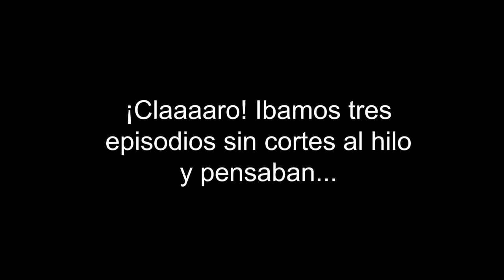El Método Rebord #31- Felipe Pigna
Felipe Pigna es historiador y escritor.

Producción Audiovisual:
Tomás Sislian

Producción Ejecutiva:
Sugus Leunda

Asistente de producción:
Trinidad Rebord

Redes:
Agustina Santoro

El Método es un producto de Grupo Criolla para Corta.

SEGUÍ A CORTA. EN LAS REDES